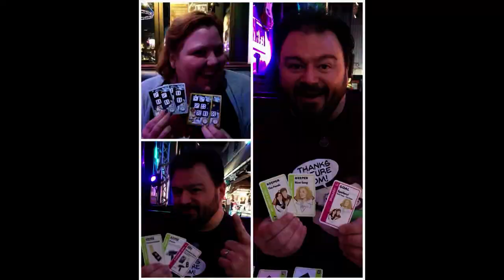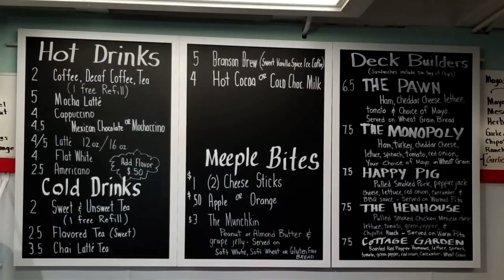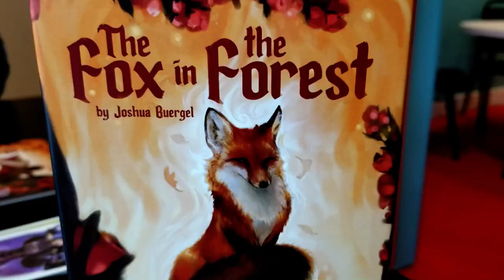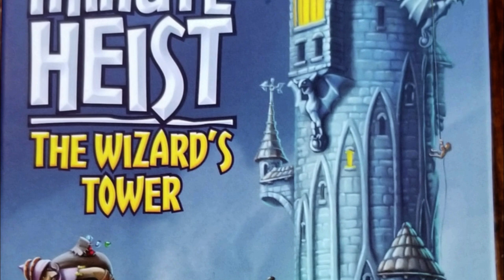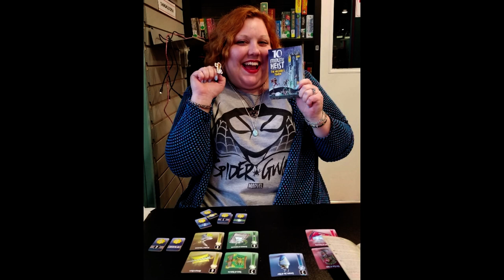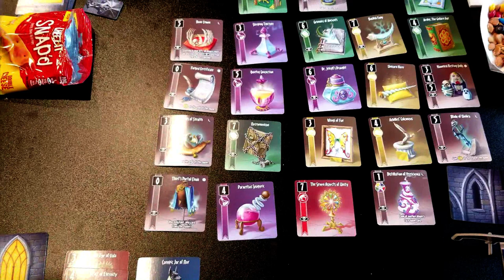Branson Board Game Cafe Visit & Review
Tabletop gaming is awesome but sometimes it'd be nice to TRY before you buy--AND to have a great place to do so with fellow board game players!!

End Credit Art by:
Pit  @GlitchyNPC